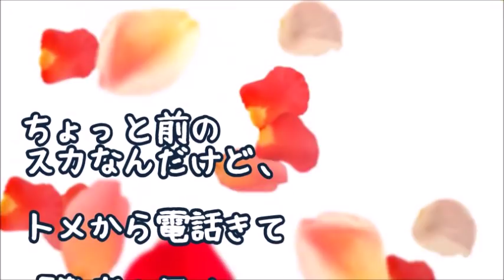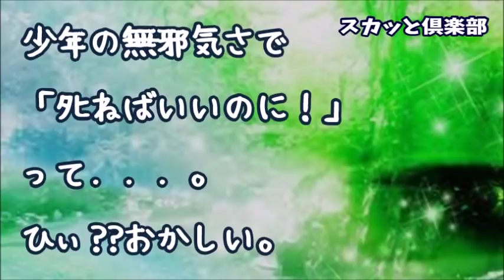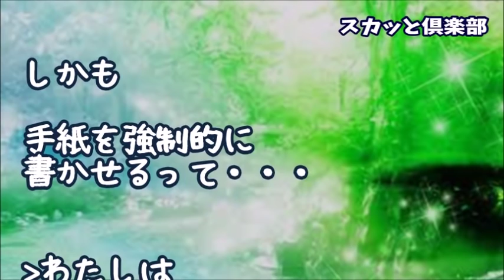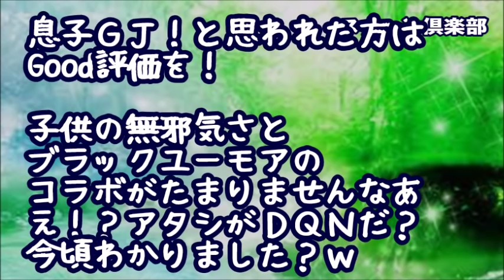【スカッとする話】トメ「敬老の日は孫ちゃんに『おばあちゃんへのお手紙』を書いて発表してほしいのｗビデオも撮るからね（ハート」私「（うざいなー）」→当日、息子『おばあちゃん…』トメ「！？」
【スカッとする話】実母が事故で意識不明！トメ「お母様が亡くなったら保険金たくさん出るんでしょｗ」私「！？」トメ「実は旅行の費用で困ってるからお願いねｗ」

【スカッとする話】私「義実家には行かないから」旦那『夫婦でいかないとおかしいから！』私「何があっても知らないよ」→トメ「さっさと掃除しろ！」私「おい、お前」コトメ（ビクビク）旦那（おろおろ…）

【スカッとする話】出産入院中に隣の人が子供の名付けで揉めてた→トメ「この子の名前はトメ子で決まり！」旦那「それでいっか」嫁「ちょ！」涙声で訴えるも逆にトメ＆旦那に怒鳴られた！その時、勇者が降臨したｗ

【スカッとする話】トメ「妊娠してるコトメちゃんの代わりに掃除しろ！」私「てめーがやれ」トメ「コトメちゃんが流産してもいいって言うの！？」私「トメさん・・まさか・・」トメ「！？」

●引用元
▽記事